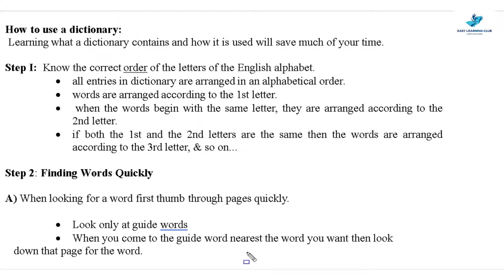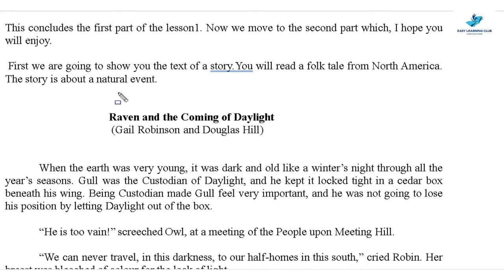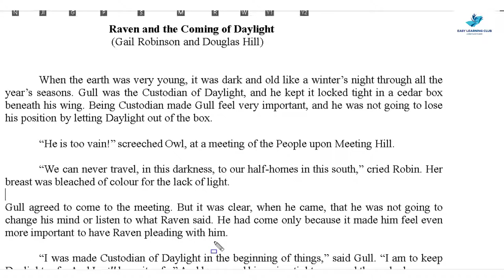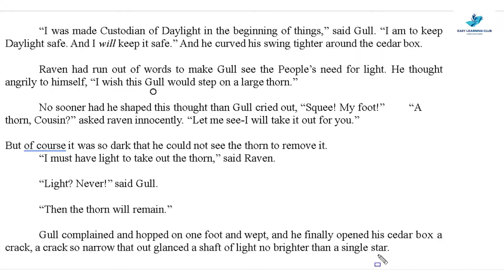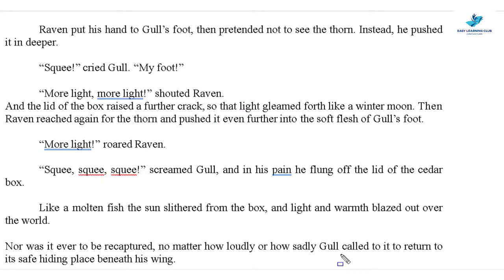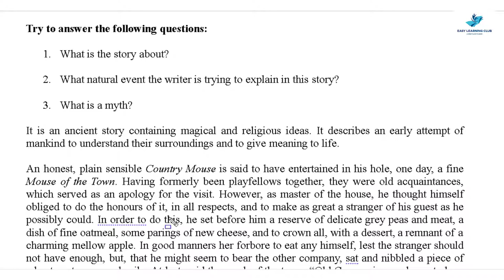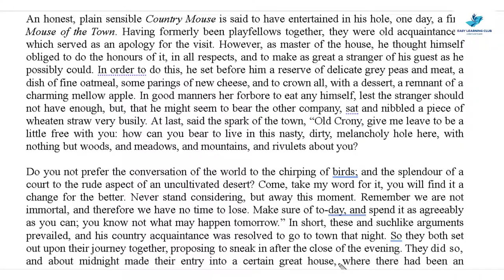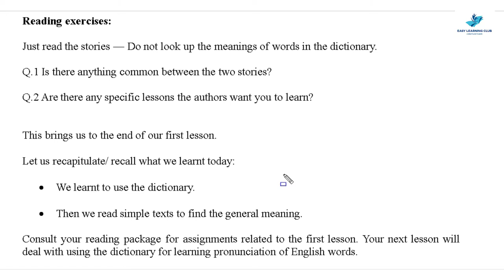ENG101 | Lecture 1 | Part 2 | Reading and Dictionary | Urdu-Hindi